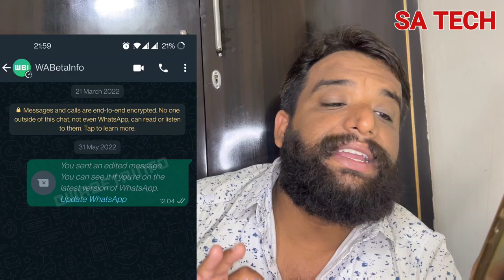Whatsapp 5 New Upcoming Features 20222